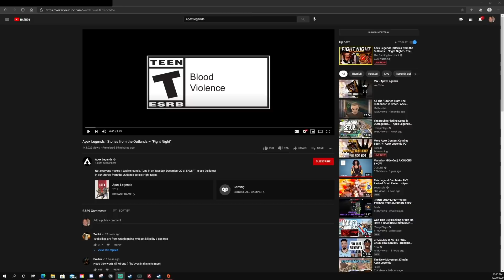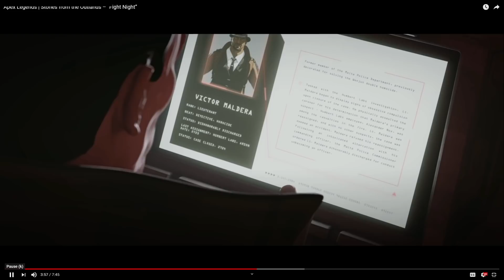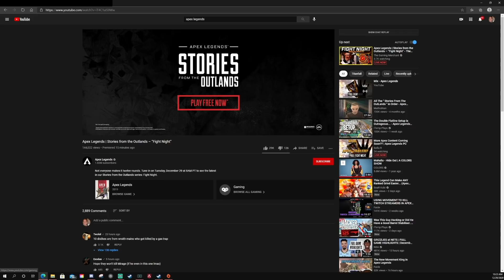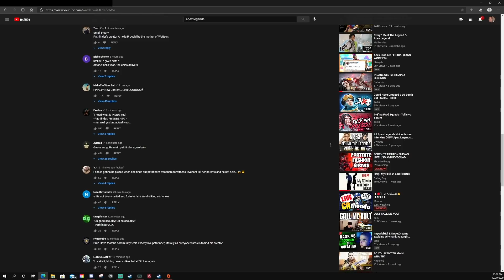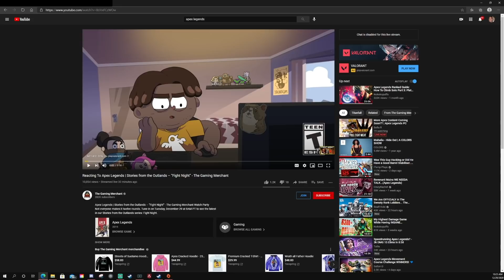Pathfinder's LORE! (Apex Legends)